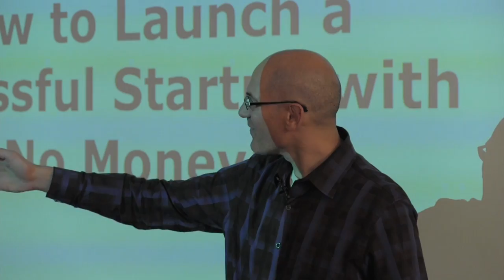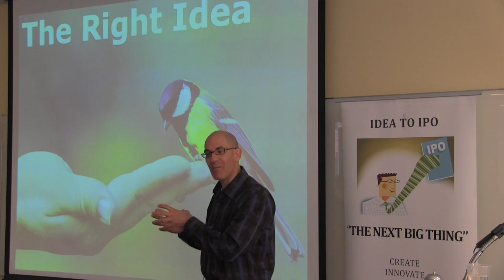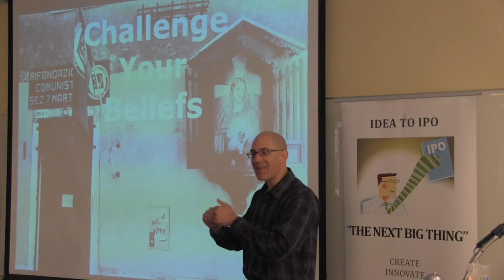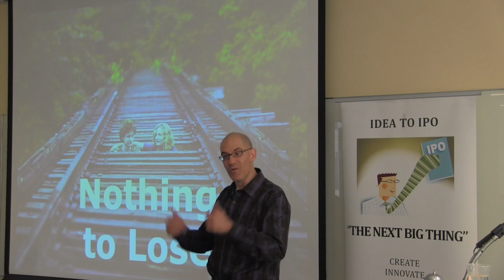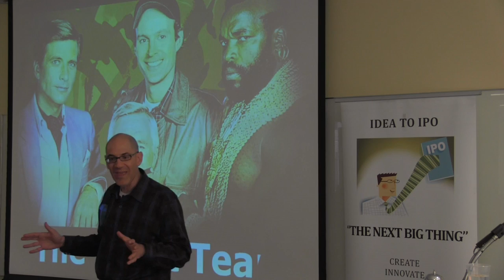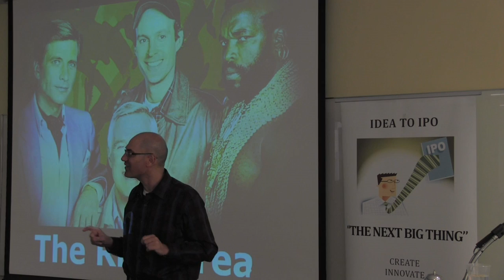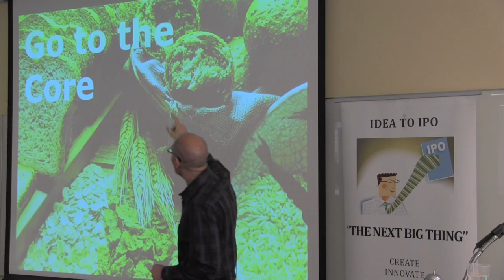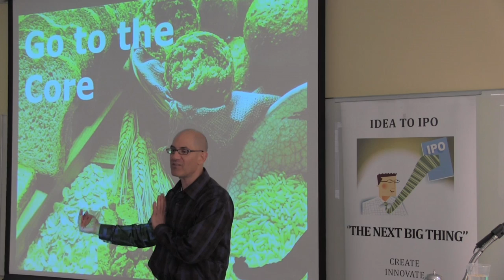Steve Hoffman How to launch a startup with little or no money part 1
Steve Hoffman from Founders Space talks about launching your startup with little or no money.